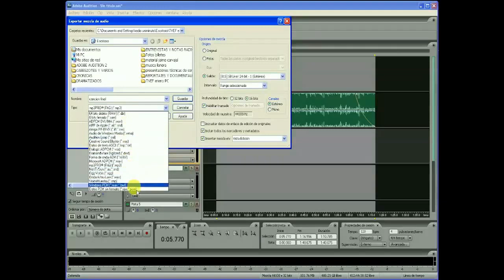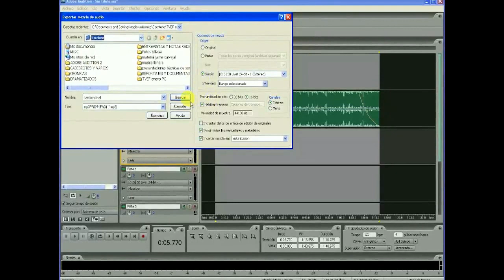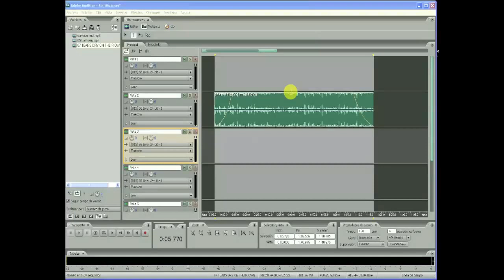Tutorial basico - Exportar Adobe Audition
Un pequeño tutorial de adobe audition explicando como exportar archivos consolidados en .mp3